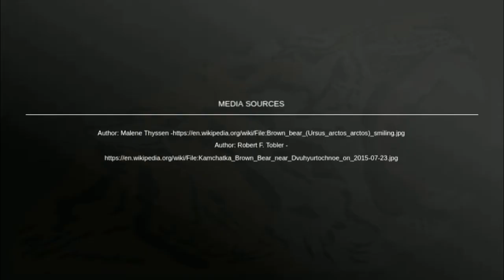Brown Bear (Ursus arctos)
The brown bear is a bear species that is found across much of northern Eurasia and North America. In North America, the populations of brown bears are often called "grizzly bears". Wikipedia

Order: Carnivora

Scientific name: Ursus arctos

Family: Ursidae

Height: 70 – 150 cm (Adult, At Shoulder)

Class: Mammalia

Lifespan: Grizzly bear: 20 – 25 years, Marsican brown bear: 35 years

** There are hundreds of obsolete brown bear subspecies, each with its own name.